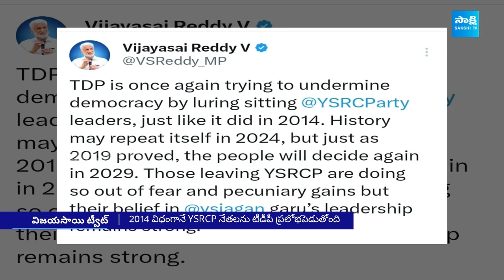2029లో 2019 రిపీట్ అవుతుంది.. | MP Vijayasai Reddy Strong Counter To TDP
2029లో 2019 రిపీట్ అవుతుంది.. | MP Vijayasai Reddy Strong Counter To TDP |  @SakshiTV